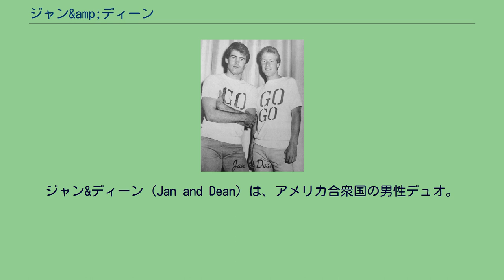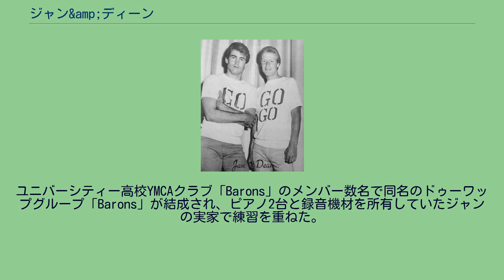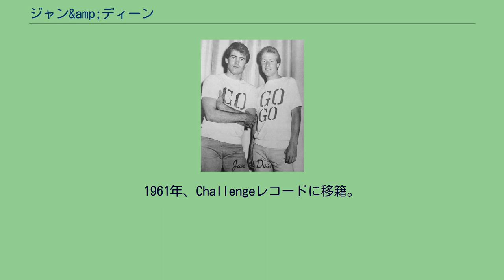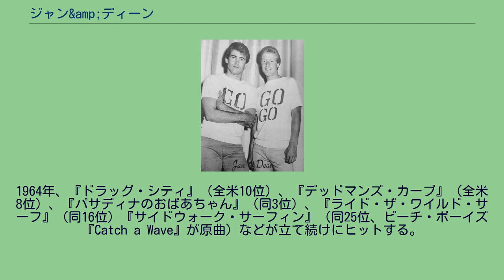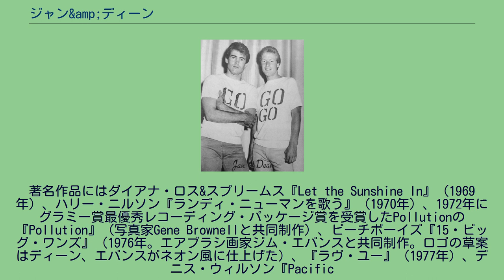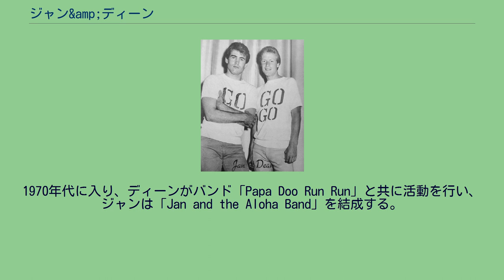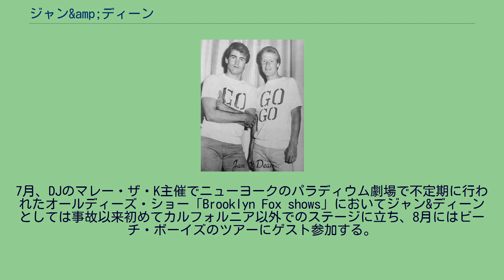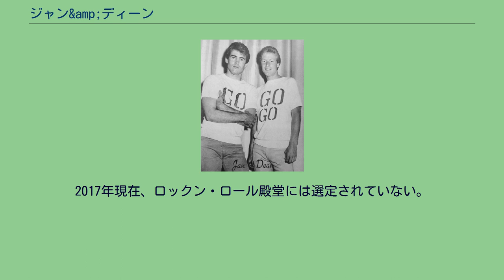ジャン&amp;ディーン